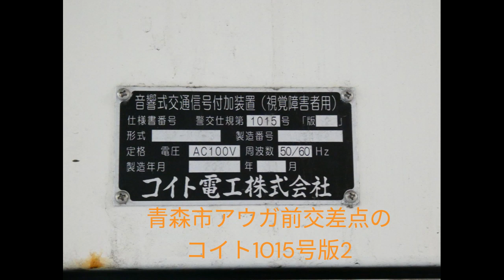青森県青森市アウガ前スクランブル交差点の音響信号機(異種鳴き交わし鳥混合)※更新後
青森市のアウガ前交差点では以前小糸217号版1の青森県限定のご当地メロディー乙女の祈りが流れていましたが信号機が時差式制御から右折矢印信号の設置工事に伴い2021年6月～2022年9月にコイト1015号版2の異種鳴き交わしに更新されました。本来の異種鳴き交わしの鳥混合はピヨ、ピヨピヨ、カッコー、カッカコーと流れますが設定ミスなのかピヨピヨとカッカコーの部分が無音となっています。
0:00 制御機
0:05 鳥混合
撮影日、2023年10月23日
更新前